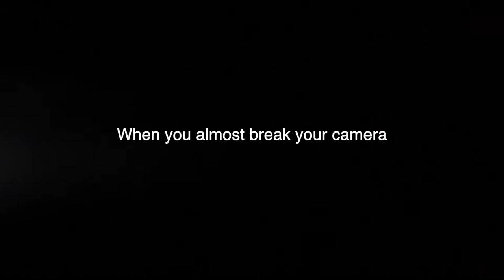THE POWER OF COFFEE (Vlog #39)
It's amazing the power of a simple cup of coffee. Great day today, and it all started from coffee :)